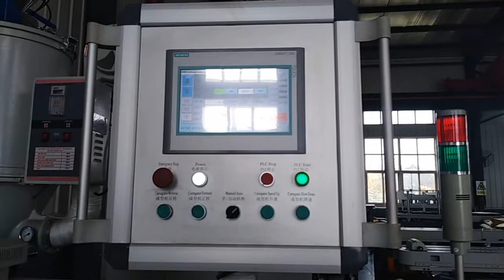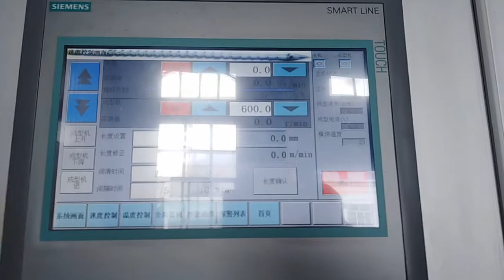High speed single wall corrugated pipe making machine get good quality pipe within one minuter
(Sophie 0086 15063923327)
Web QINGDAO TONGSAN PLASTIC MACHINERY CO.,LTD.